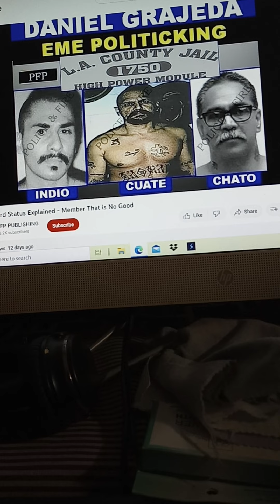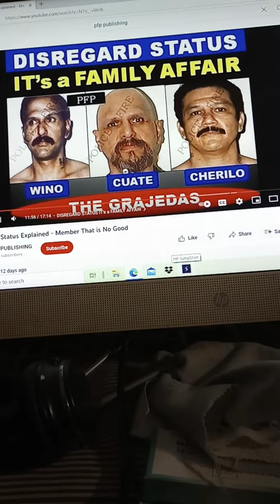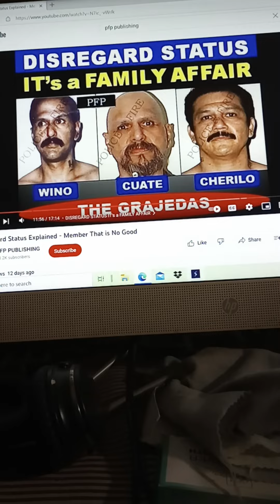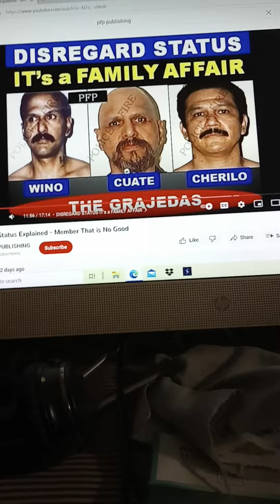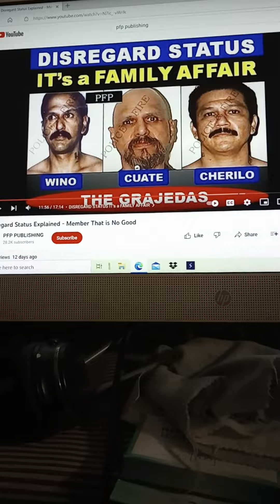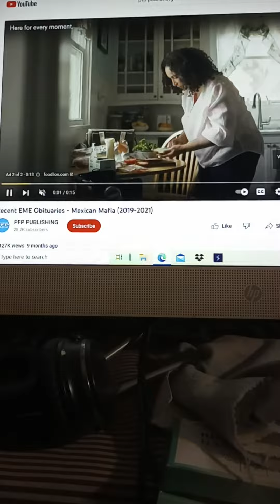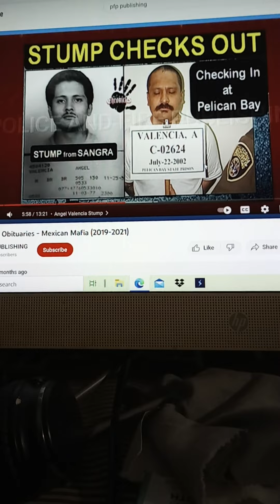When La Eme Asks You To "Do" Your Own Brother....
Mundo from PFPPublishing tells the story of the Grejada brothers.